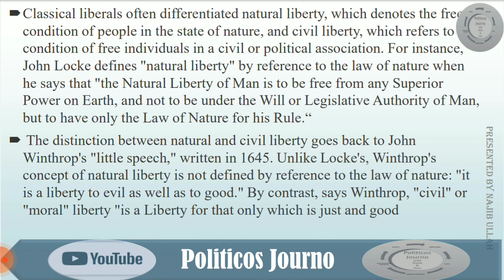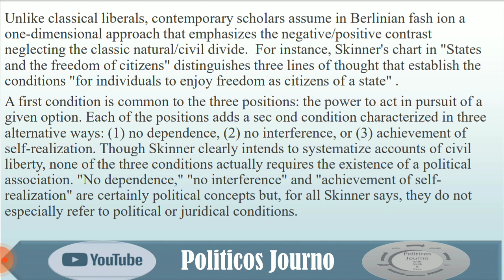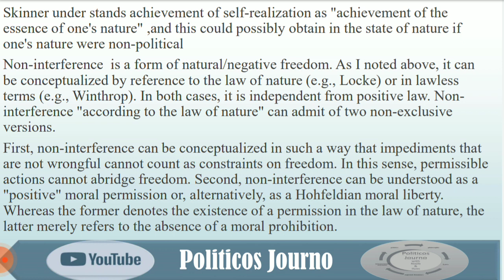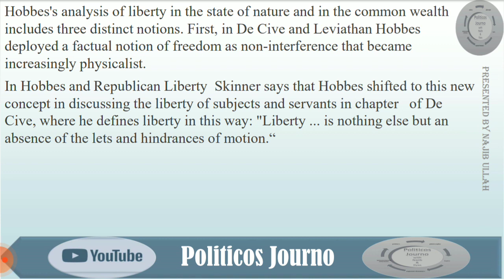Dimensions of Freedom Lec07 PoliticosJourno natural and civil liberties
there are about two dimensions of freedom or liberty. These being, natural/civil in sixteenth and nineteenth century, divided by different philosopher in the modern times differently. In this lecture we discuss this in datail.